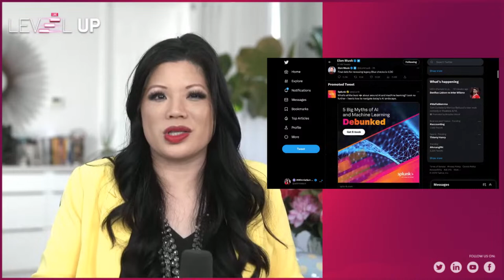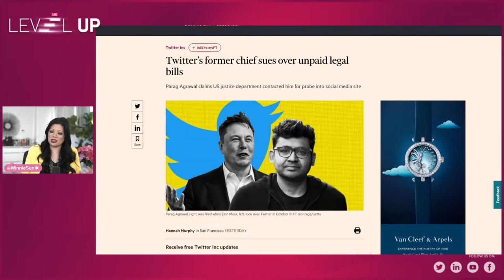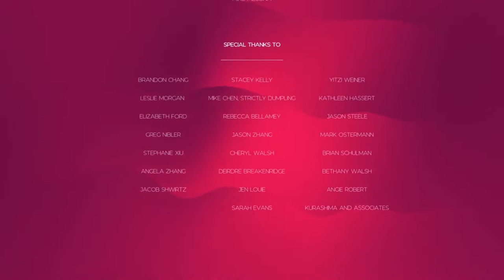🔴LIVE: @cnbcevents Women & Wealth recap, Elon Changing Twitter, & More!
Today's Levelup live stream we recap Women & Wealth a CNBC event, Elon Changes to Twitter with lawyers, and the IMF report for April 2023!